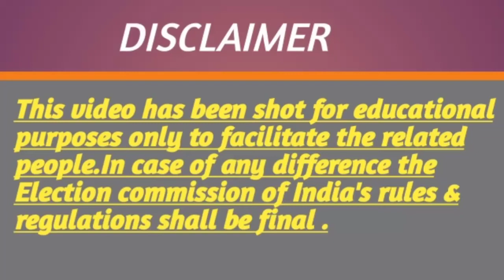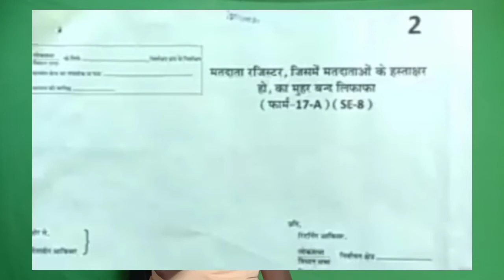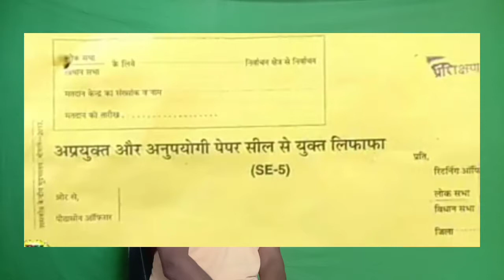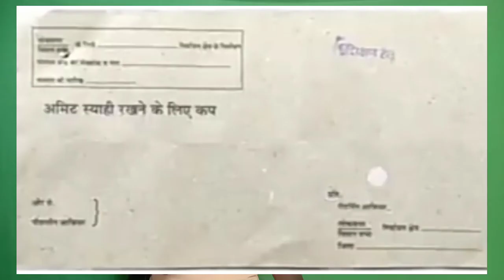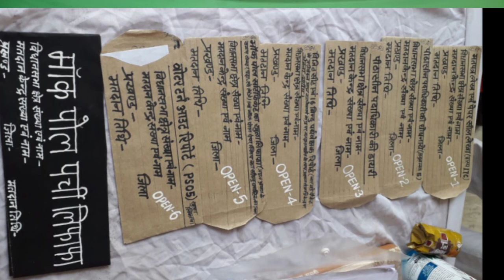मतदान के बाद पीठासीन पदाधिकारी द्वारा तैयार किए जाने वाले लिफाफे | Envelopes by PO after the poll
मतदान के बाद पीठासीन पदाधिकारी द्वारा तैयार किए जाने वाले लिफाफे | Envelopes  by PO after the poll | elections in India | Election commission of India

envelopes by po after the poll,envelope,how to prepar envelopes after the poll,after the poll packets by po,important envelopes after the poll,envelope after poll,packets to be prepared by po,how to prepare all paper after poll,envelope card diy,presiding officer work after the polls,what are the different forms which collected after poll,envelope pockets,cash envelope,cash envelope system,how to make envelope pockets
samvidhik aur asamvidhik lifafe kaise taiyar karne hai,presiding officer poll ke bad kon se lifafe taiyar krta hai,peethaseen adhikari ke karya,matdan ke bad kaun kaun se lifafe kaise jama karne hain,pithasin adhikari ke karya,pithasin adhikari ke kary,pithasin padhakari dwara form,polling team,samvidhik aur asamvidhik lifafa,peethaseen adhikari ke kam,matdan adhikari ke kary,po dwara koun koun se praptra jma karna hai taiyar karna hai

about the video:

this video gives information regarding the various packets to be prepared by the presiding officer after the polling . these include statutory packet,non-statutory packet,third packet,Open packet etc

about the channel:
we concentrate on social issues of public concerns.
blue pen blue marker
M saalim